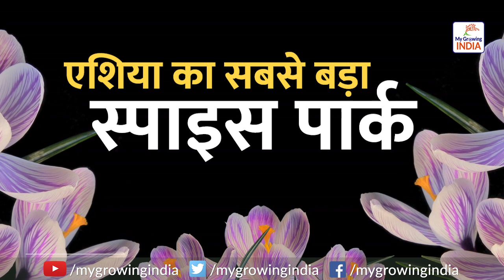Modi Govt transforming the Saffron Heritage of Kashmir: कश्मीर की धरती पर सोने की खेती